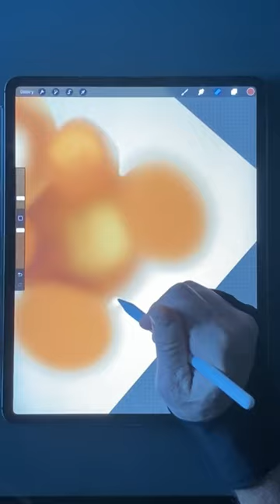Digitally Drawing a Bear Plushie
iPad
* ApplePencil
* Procreate
* Soft Brush (Airbrushing collection)